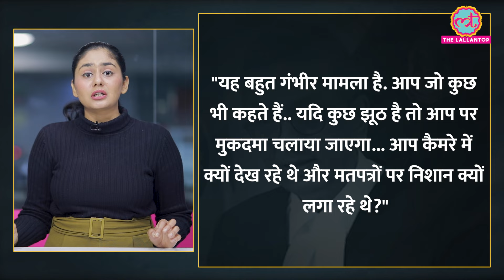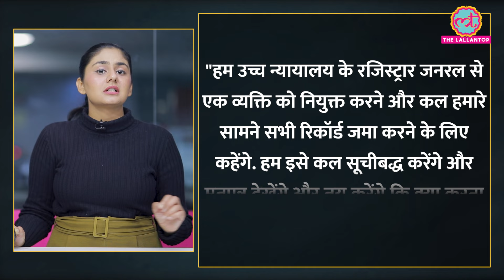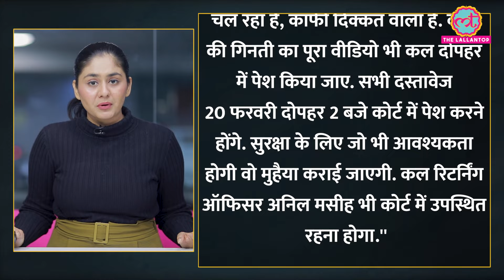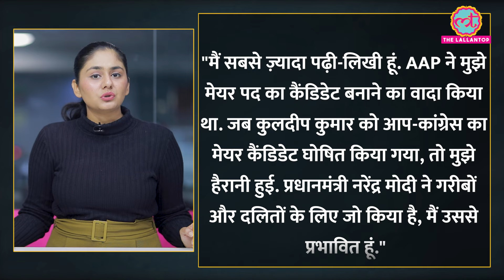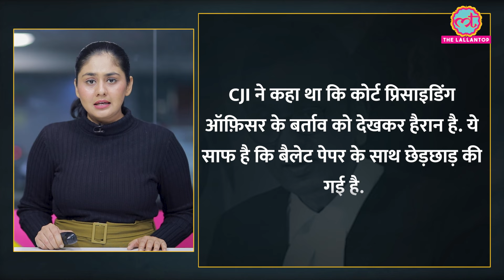Chandigarh Mayor चुनाव पर CJI Chandrachud ने ली रिटर्निंग ऑफिसर की क्लास, अब ये होगा...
A major decision of the Supreme Court has come on the allegations of rigging in Chandigarh Mayor Election. CJI Chandrachud has reprimanded Returning Officer Anil Masih for disrupting the election process. The court has said that a case will be filed against him. The Supreme Court said that the Returning Officer will have to be present in the court on Tuesday also, and has also issued an order to present all the ballot papers in the court at 2 pm on February 20. When the Supreme Court asked the Returning Officer about this, he told that there were a total of 8 such ballot papers which were found in bad condition and hence they were marked.